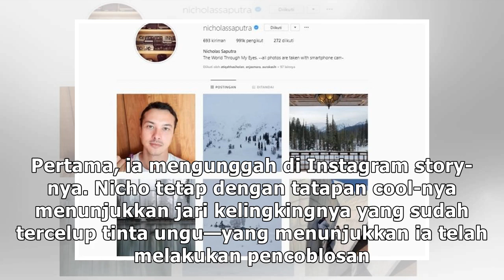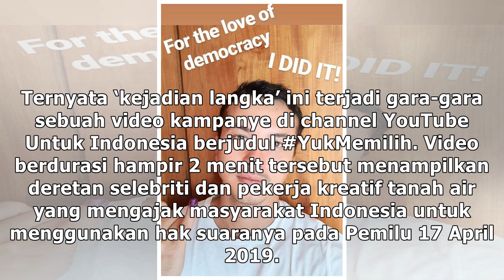Akhirnya Nicholas Saputra Berfoto Selfie di Instagram-nya!